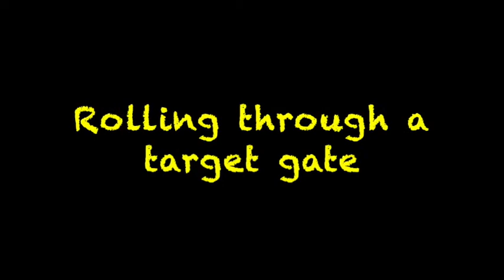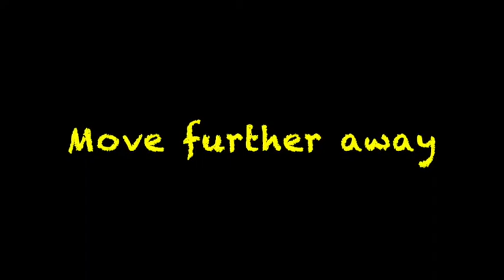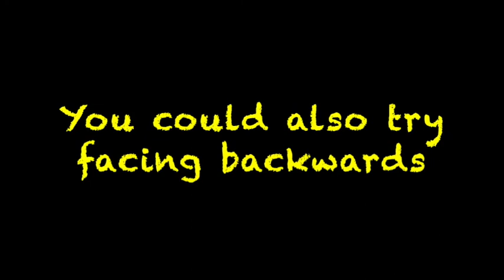GIS | EYC PE | Rolling through a gate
Rolling a ball through a gate. There are lots of ways to make this more challenging:
- start with wide then narrow gates
- start from close then move further away

This video was produced for my lessons for early years age to complement and support learning at home during COVID-19 restrictions.